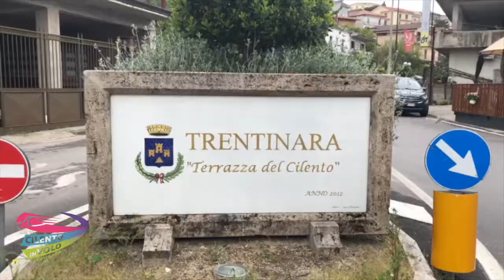18 filippo e lucia 16 05 21 +